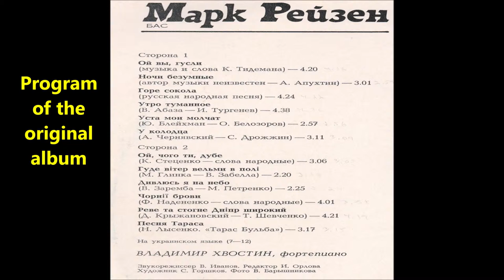AUTUMN MORNING, V. ABAZA, I TURGENEV Утро Туманное. В Абаза, И. Тургенев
PART OF THE EXTRAORDINARY STEREO LP RECORDED BY MARK REIZEN IN 1982 AT AGE 87.
THE ALBUM INCLUDES RUSSIAN AND UKRAINIAN SONGS AND ROMANCES
THESE ARE UNIQUE TESTIMONY OF THE MUSICAL AND ARTISTIC INTEGRITY OF THESE PERFORMANCES  .
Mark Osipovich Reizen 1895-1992